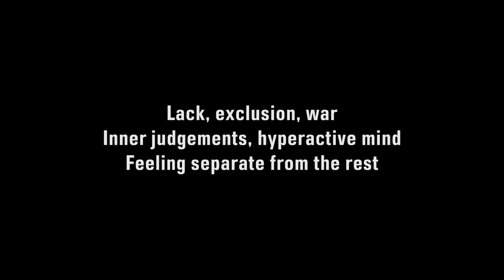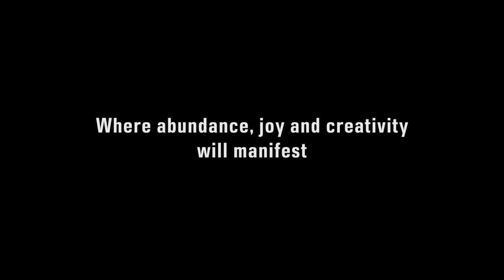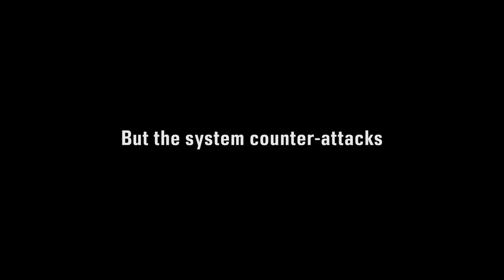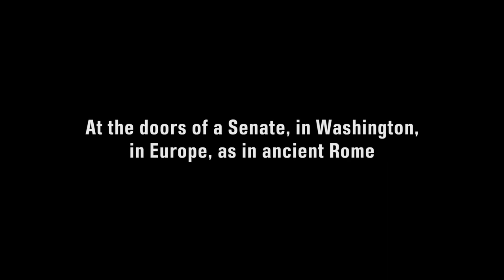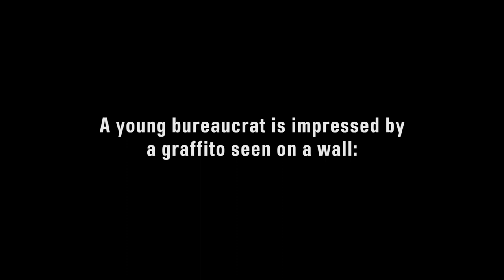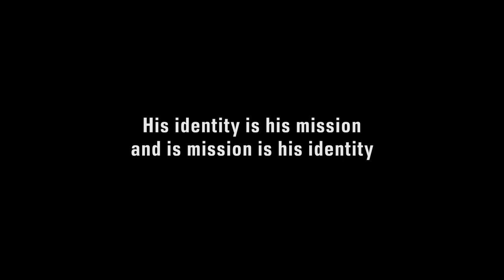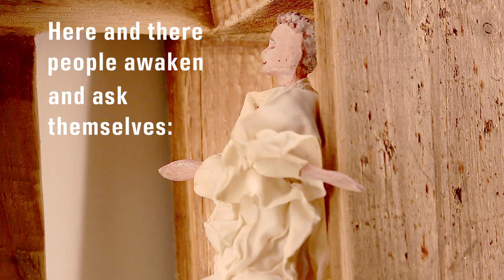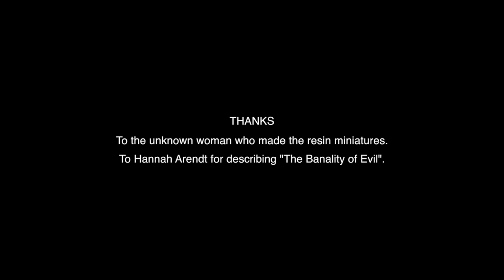EARTH 2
Earth 2 is a short film about the game which we are playing on this planet. The three-dimensional figures which the artist created or arranged (and which were shown in May 2017 in an exhibition in Lisbon) are used as actors which speak through subtitles. The story conveys a message about freedom from the prevalent limitations. It is a series of six tableaux, seen from different angles, which tell some sequences of the age-old battle between culture and the system.

This film forms a Dyptich with "Human Characters", also shown on this channel.